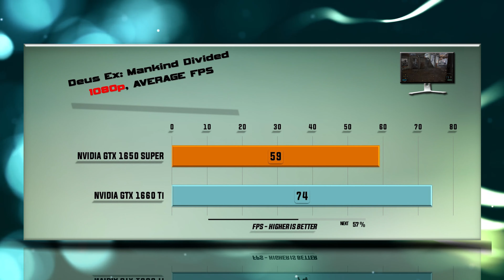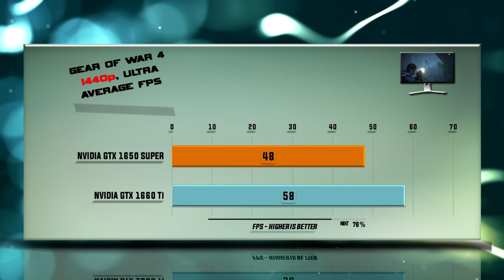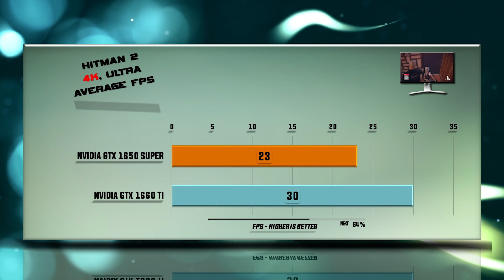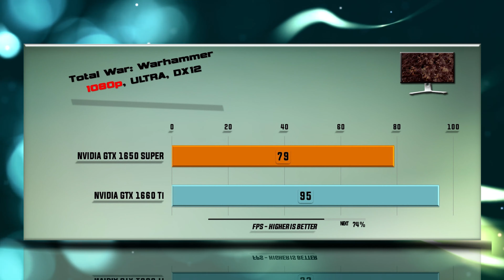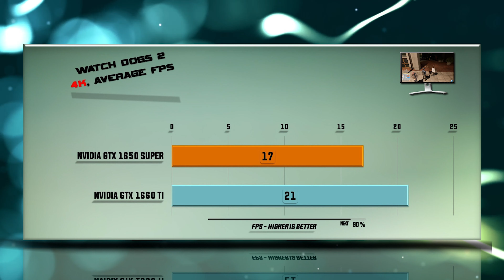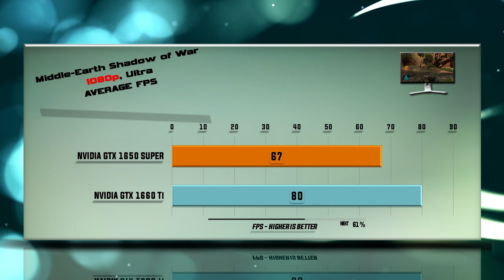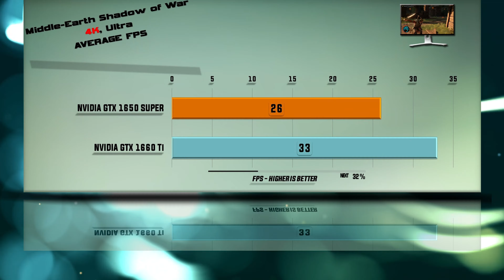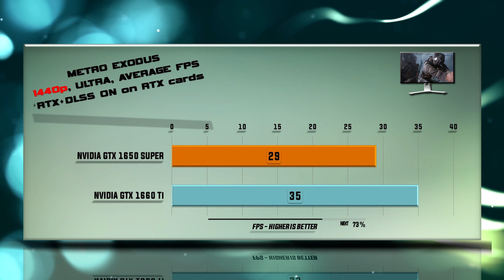GTX 1650 SUPER vs GTX 1660 Ti Benchmarks | 59 tests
NVIDIA GTX 1660 Ti vs NVIDIA GTX 1650 SUPER BENCHMARK REVIEW / DX12 INCLUDED / GAMING TESTS – 1080p / 1440p / 4K

GTX 1660 Ti purchase link: ▶ no links right nowPC7kdc

Specs: GeForce GTX 1650 SUPER – 4 GB GDDR6 / 128-bit memory / Bandwidth 192 Gb/s. GeForce GTX 1650 SUPER features 1280 CUDA cores. Base clock 1530, Boost clock 1725, 90 W Graphics Card Power (W), 350 W Recommended System Power (W) 89 Maximum GPU Temperature (in C), TDP 90 W.

Games tested:
Battlefield V
Deus Ex: Mankind Divided - 0:37     Far Cry Primal - 1:18                                  Gears Of War 4 - 1:54
Grand Theft Auto 5 - 2:30                 Hitman 2 - 3:04                                           SOTR - 4:13
Assassin's Creed Odyssey - 3:40    Total War: Warhammer - 4:47                   Watch Dogs 2 - 5:19
Witcher 3 - 5:51                                  Star Wars: Battlefront II - 6:22                  Destiny 2 - 6:52
Hellblade Senuas Sacrifice - 7:20   Middle Earth Shadow Of War - 7:50         Prey - 8:18
Project Cars 2 - 8:48                          Far Cry New Dawn - 9:17                           Metro Exodus - 9:48
3Dmark Firestrike - 10:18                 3Dmark Time Spy - 10:29